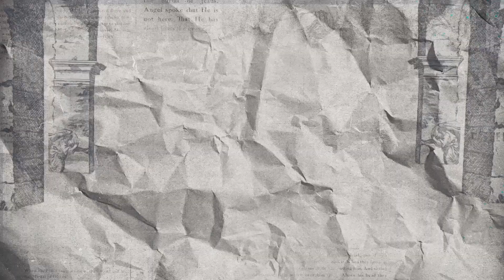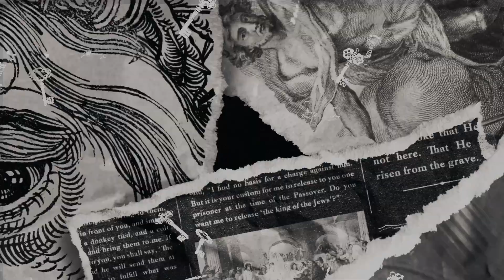Change The Aroma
In Part 2 of the Intervention series, Pastor Jason talks about the prostitute who broke the alabaster jar and poured out her life at the feet of Jesus in Luke 7:36-50.